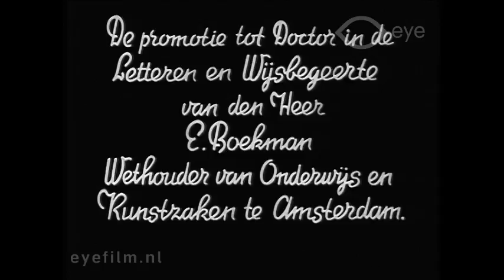Cineac-journaal (1938 - 1939)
Director: unknown | Production Country: Netherlands | Year: 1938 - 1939 | Production Company: Filmfabriek Profilti (Den Haag) | FLM12006 | Film from the collection of EYE (Amsterdam)

Compilation of three Cineac news items: a funeral, the promotion of the Amsterdam alderman Boekman in the auditorium of the Municipal University, and the funeral of KLM pilot Jan Duimelar.

Compilatie van drie Cineac-journaalitems: een begrafenis op Westerveld, de promotie van de Amsterdamse wethouder Boekman in de aula van de Gemeentelijke Universiteit en de begrafenis van KLM-gezagvoerder Jan Duimelaar.